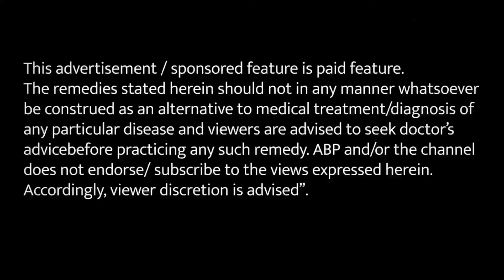रीढ़ की हड्डी की समस्या में मिल सकती है राहत